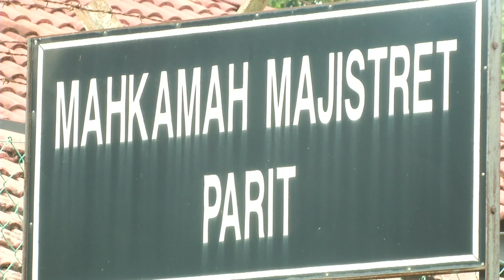Lorry Driver Claims Trial Over Fatal Accident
A lorry driver today pleaded not guilty in the Parit Magistrate’s Court to driving recklessly, which led to the death of three family members in an accident last week.

The accused made the plea after the charge was read to him before Magistrate Mohd Fitri Sadarudin.

25-year-old Syakirul Nazif Amrah was accused of committing the offence at Jalan Bota Kanan-Teluk Intan on December 13.

The three victims were 35-year-old Ahmad Nor Al-Zaidin Ahmad Azzudin, his wife Nor Haslina Abdul Razak, aged 27, and his sister Nor Azira Ahmad Azzudin, aged 24.

The accused was charged under the Road Transport Act and if convicted, faces a jail term of up to 10 years and a fine not exceeding RM20,000.

The magistrate set bail at RM5,000 in one surety and for Syakirul Nazif's driving licence to be surrendered to the court until the case is disposed of.

On December 13, it was reported that the three victims who were travelling in a Proton Saga, died on the spot after a collision with a lorry coming from the opposite direction before the car landed in a canal nearby.

Ahmad Nor Al-Zaidin, who was special officer to state executive councillor, Datuk Zainol Fadzi Paharudin, and his wife, leave a four-year-old daughter.

The court fixed January 17 for next mention of the case.